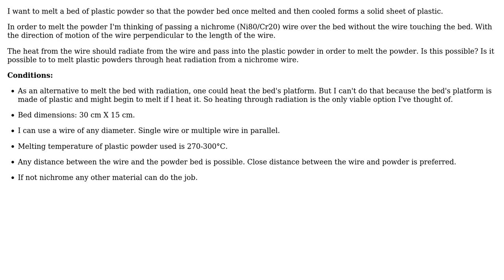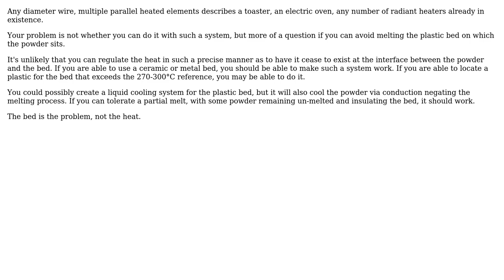Melt plastic powder bed with radiant heat?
With thanks & praise to God, and with thanks to the many people who have made this project possible! You are responsible for your own actions.